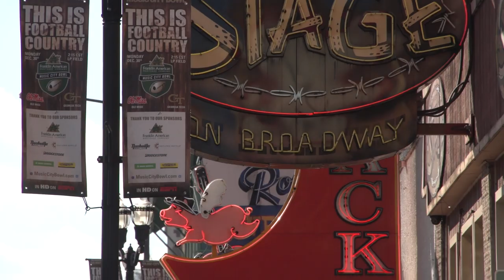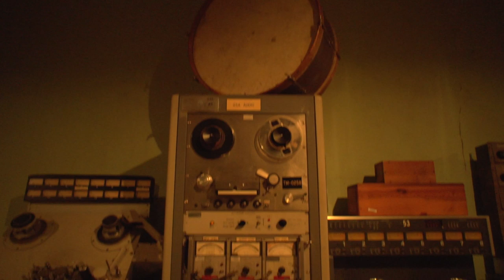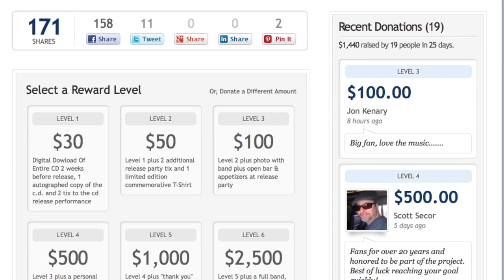Stacy Mitchhart - NEW ALBUM IN 2014!!!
Be a part of Stacy Mitchhart's upcoming album! The award-winning blues artist is heading to the studio to lay down new tracks for his eighth studio release.  Stacy will be offering some exclusive perks to everyone who donates.  Ever want a guitar lesson from Stacy?  What about a chance to perform with him on the album?  Now's your chance!  Don't miss out!   Your generous donations will go towards promoting his Stacy's new music and bringing it to a wider audience.